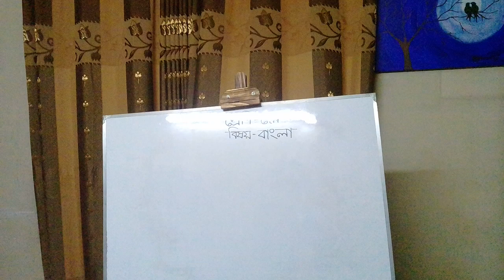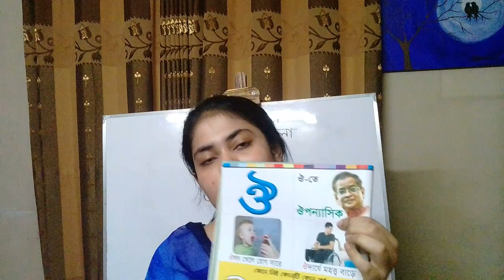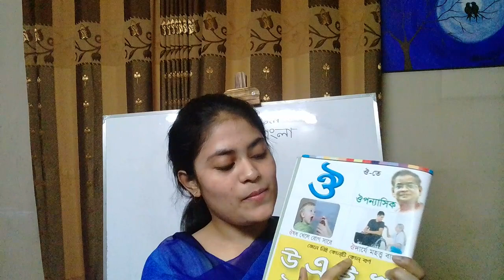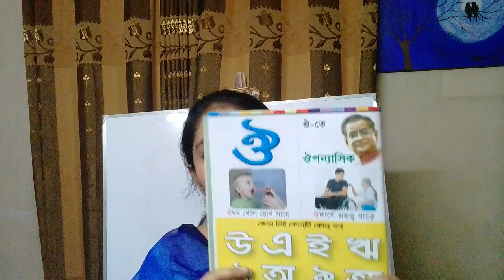শ্রেণি - প্লে, বিষয় - বাংলা (বর্ণমালা)রিভিশন ক্লাস , তারিখ - ১৪ -০৭-২০২১